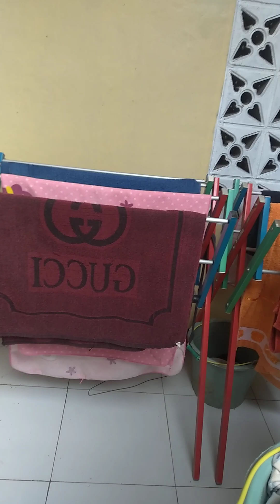16 Januari 2023